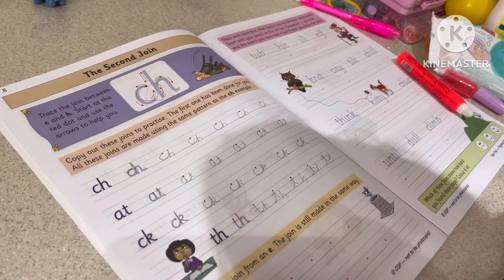Southall se kapde le liye aaj// maa ko hi sara kam or bache ke sath bhi lgna padhta hai